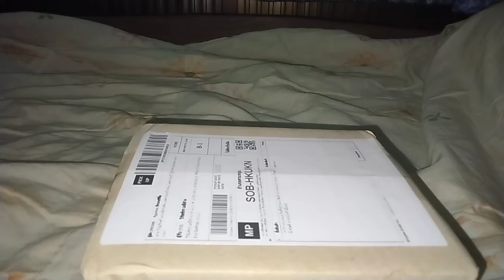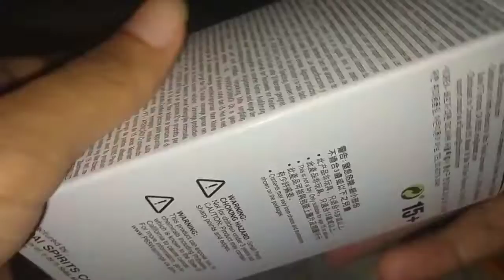แกะพัสดุโมเดลone piece wcf ซันจิ